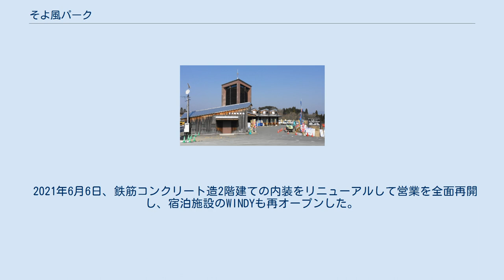そよ風パーク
そよ風パーク（そよかぜパーク）は、熊本県上益城郡山都町にある宿泊施設・体験施設・物産館などが集まる観光施設。
1996年にオープン。
2012年3月に道の駅として登録された。
 南阿蘇に位置し、蘇陽峡やブルーベリー農園など自然を生かした体験ができる。
ブルーベリー館からは、南阿蘇の360度大パノラマを見ることができる。
熊本市内から車で約1時間30分。
 1996年にオープン。
1997年3月、旧蘇陽町が運営会社のそよ風遊学協会を設立。
 2012年3月26日に道の駅としての登録が発表された。
2012年12月の供用開始を目指し、駐車場の整備などを行った。
 2020年4月、そよ風パークの運営会社だった「そよ風遊学協会」が経営破綻。
同年1月から3月にホテル部分の改修工事により資金繰りが悪化した上、4月下旬からは新型コロナの感染拡大防止のため全面休業となっていた。
そのため同年5月15日、熊本県山都町はそよ風パークの指定管理者のそよ風遊学協会を清算する方針を明らかにした。
2020年6月以降はトイレや駐車場などは山都町が管理し、施設は別会社への委託や売却などを検討することになった。
 山都町は新たな指定管理者を選定し、2020年10月末に物産館を再開、2021年3月にレストランが再開した。
 2021年6月6日、鉄筋コンクリート造2階建ての内装をリニューアルして営業を全面再開し、宿泊施設のWINDYも再オープンした。
 道の駅そよ風パークに関するカテゴリ: